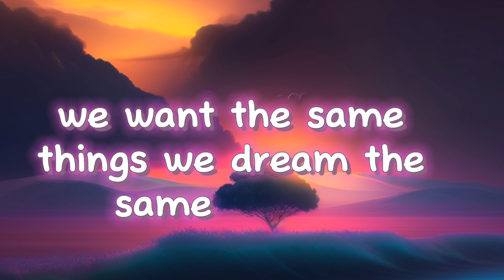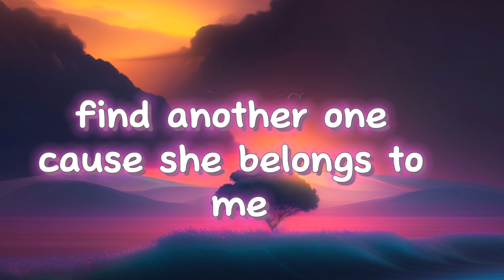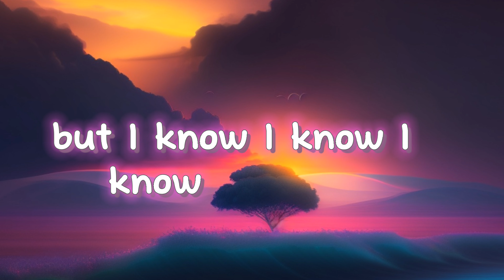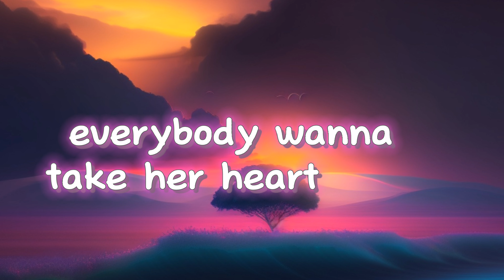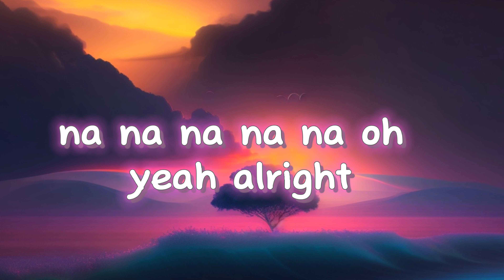Steal My Girl - One Direction (Lyrics)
YouTube search :-
one direction,
one direction songs,